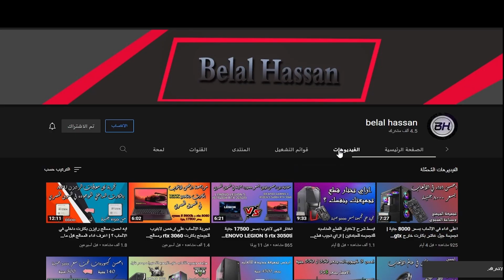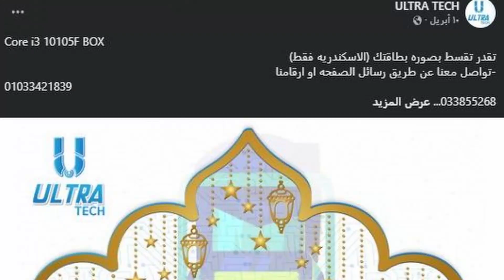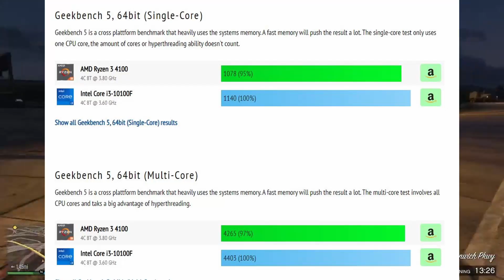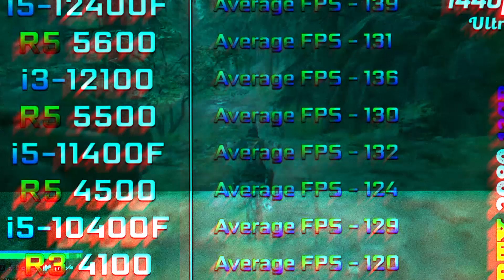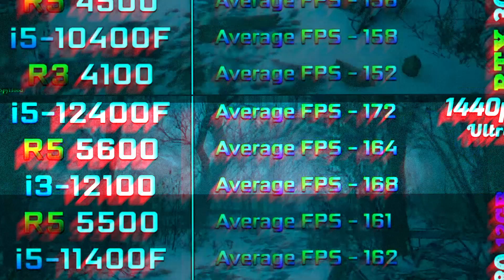مقارنة معالجات AMD الجديدة مع معالجات انتل | معالجات بين 1300 ل 3750 جنية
في فيديو النهارده هنقارن 3 معالجات جديده في السوق المصري من amd
وهم ryzen 5 5500 ryzen 5 4500 ryzen 3 4100
وهنقارنهم مع 3 معالجات من انتل وهم
i5 11400f i5 10400f i3 10100f

لينكات الفيديو

لينك البينش مارك

لينك البوردات

فيديوهات تانية ممكن تعجبك

1# | تجميعة كاملة للجيمنج بسعر 3500 جنية للالعاب علي 75 فريم  هتدخلك عالم الجيمنج 220$ full pc build

افضل شاشات كمبيوتر للالعاب وصناعه المحتوي بسعر 375 جنية \ 24$ pc monitor

ارخص باندل كومبو كيبورد وسماعه وماوس جيمنج باحسن كوالتي  | باندل بابجي بسعر   550 جنية

ارخص تجميعه بسعر 3000 جنيه بعيد عن اجهزه الاستيراد /budget pc build 190$